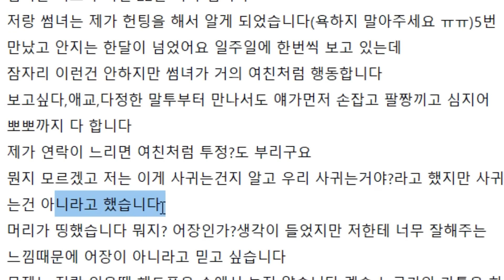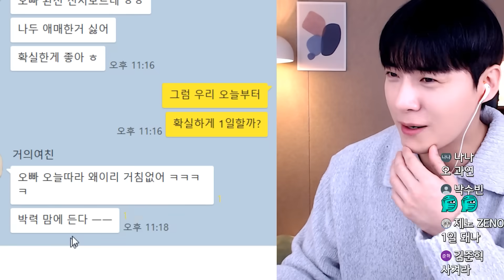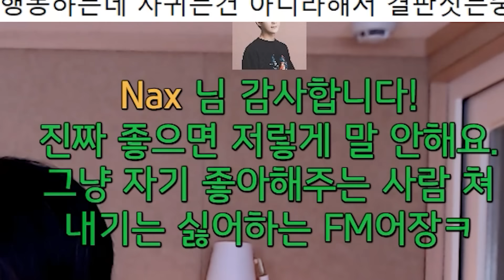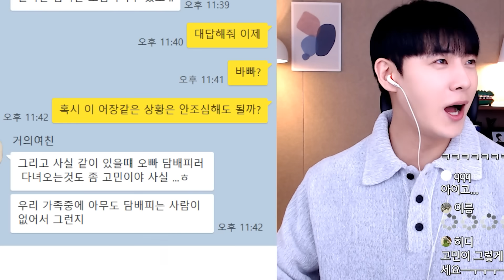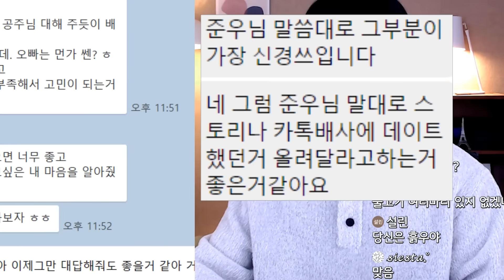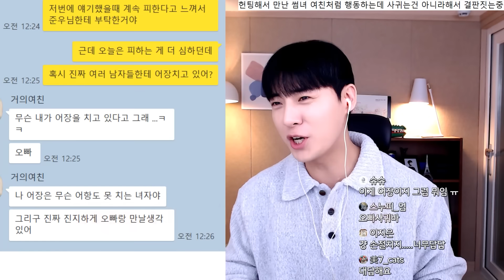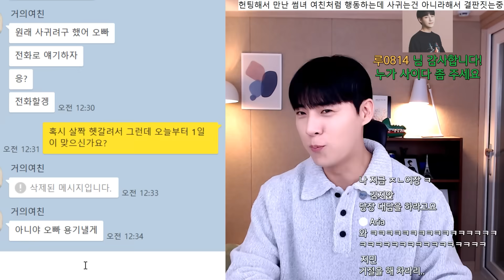여친처럼 굴던 썸녀 어장아니냐 했더니..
거의 여친처럼 행세하던 썸녀
용기내서 오늘은 끝장보기로 하고 고백했는데
조건 거네..
모든 조건 다 수락했는데도 계속 대답안하다가
방송까지 걸리고ㅠ
하지만 대답은 듣고 만다!